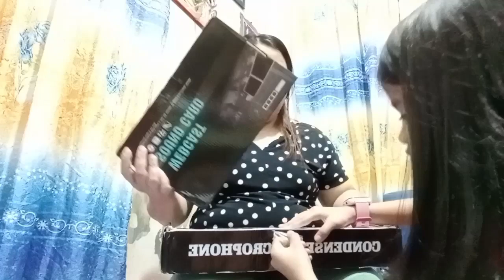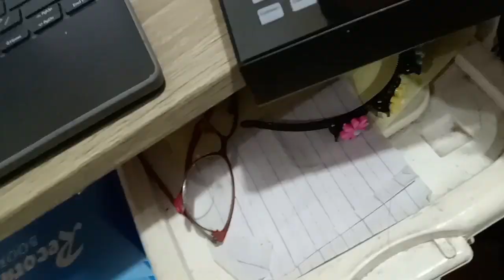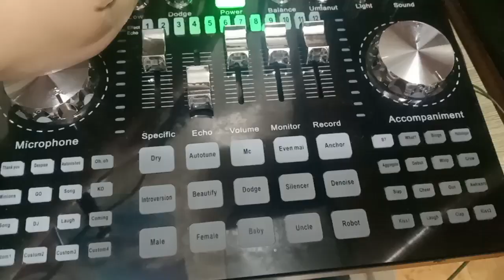Unboxing K1 Sound card